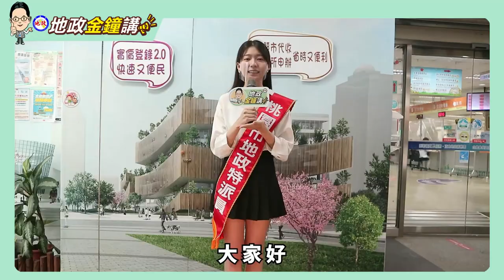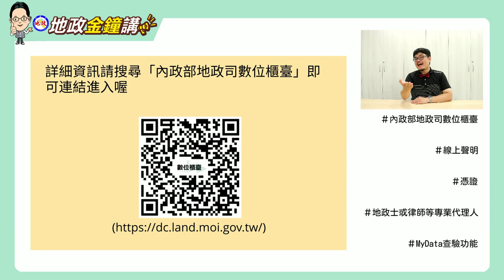【地政金鐘講系列】第2講~數位櫃臺「線上聲明、MyData」篇-線上聲明表真意，多元管道最便利！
以往民眾辦理土地登記案件時，常用戶政核發的印鑑證明，或到地政事務所核對身分的方式來確認真意，內政部新增的「線上聲明」，就是驗證真意的另一項選擇，尤其在疫情期間，免出門更方便！

若有相關問題，可洽地政局聯絡電話：03－3322101 分機 5352